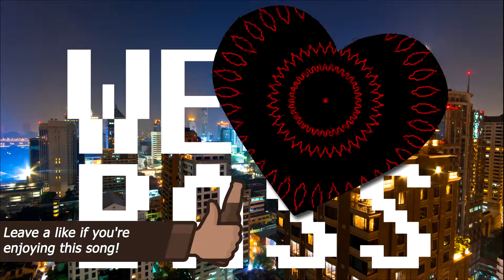Tropkillaz - HIDEHO [Bass Boosted Extreme]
Do you love bass? Yes?!
Then you've come to the right place! Here you can find the best trap, housemusic, the best remixes, and the best quality of bass boosting!